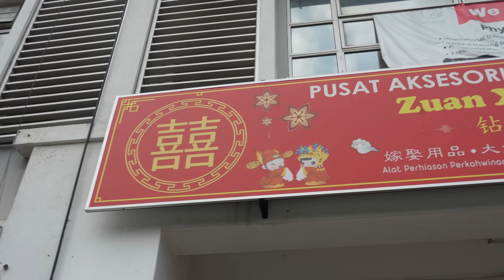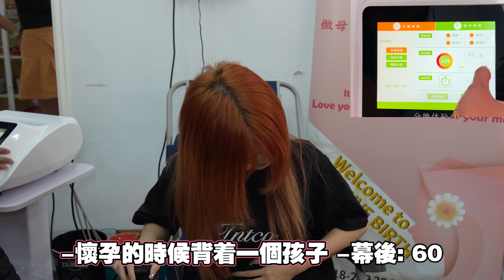Charles一日孕婦體驗?!陪Mona第35週産檢!體驗分娩儀器差點受不了?!